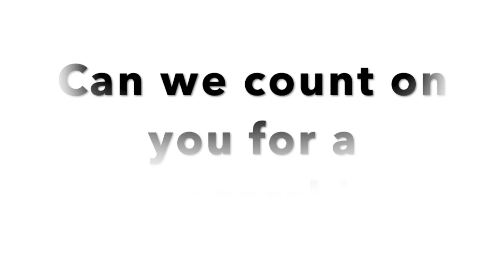Who do you love? We love musical theatre. We're hosting two productions. Seussical and 42nd Street.